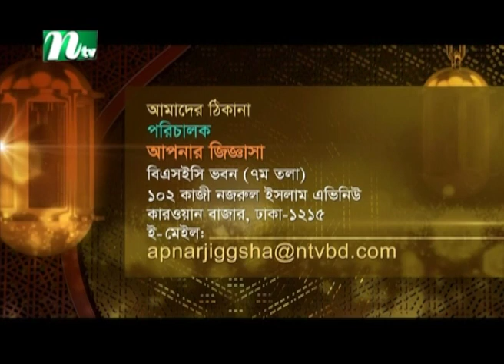Apnar Jiggasa | আপনার জিজ্ঞাসা | EP 2699 | Islamic Talk Show | 2021 | NTV